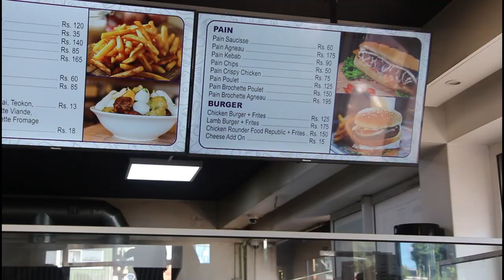Komiko et notre partenaire, FOOD REPUBLIC, Avenue Remy Ollier, Belle Rose en face de Super U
Komiko et notre partenaire, FOOD REPUBLIC
Food Republic, Avenue Remy Ollier, Belle Rose en face de Super U